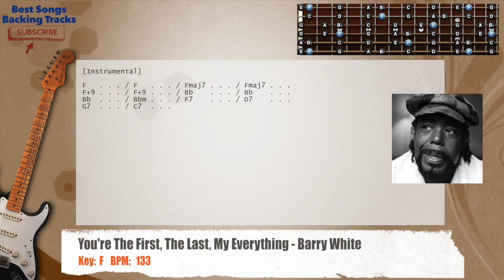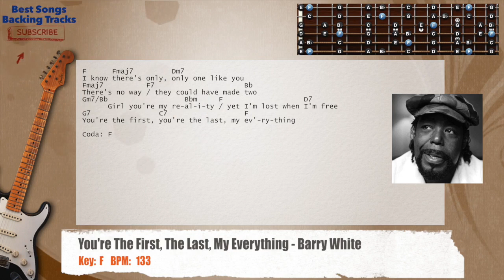🎸 You're The First The Last My Everything - Barry White Guitar Backing Track with chords and lyrics